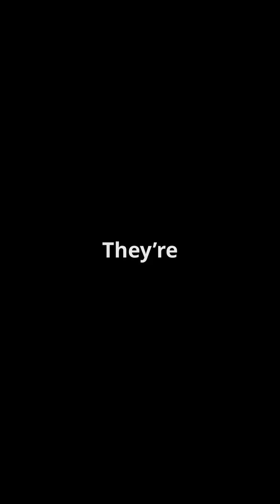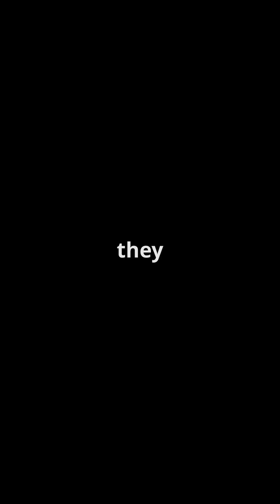Why Do We Hate Wasps but Love Bees 🐝naturefacts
Why do we love bees but have a strong dislike for wasps? 🐝 In this eye-opening video, we explore the fascinating reasons behind our feelings towards these two vital insects. Discover how bees are celebrated for their amazing pollination skills, supporting ecosystems and food production. In contrast, wasps are often misunderstood; their aggressive behavior and painful stings contribute to their bad reputation. Yet, both play essential roles in nature! Join us as we unravel the truth about these winged creatures and learn to appreciate their differences.